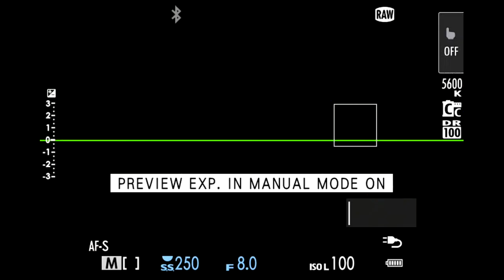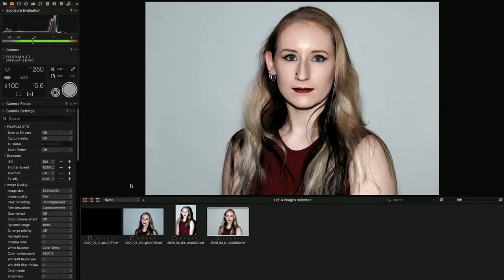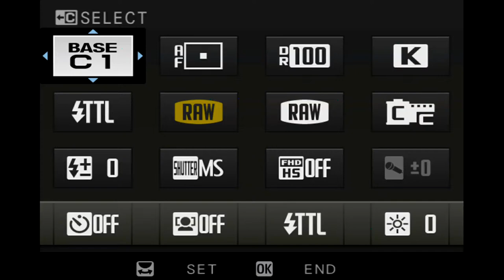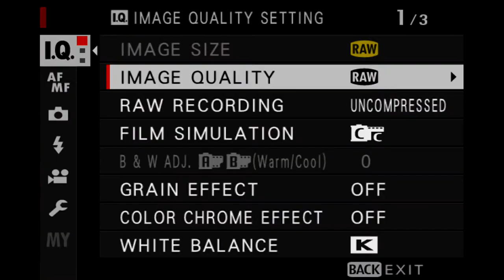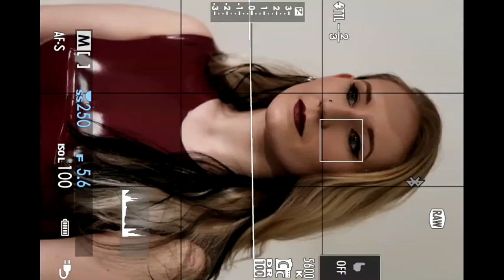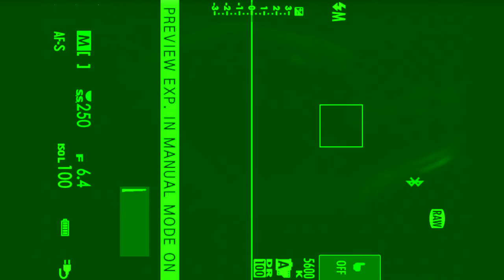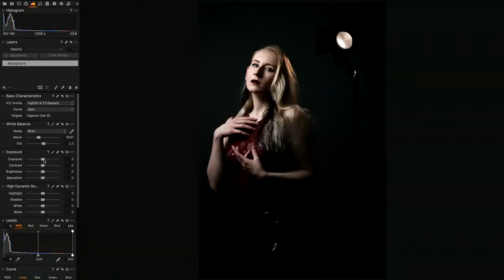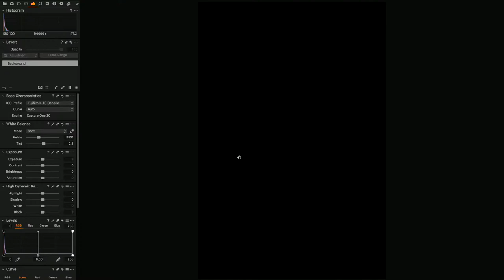Ferry's Foto VrijMiBo: Portretfotografie met flitser en paraplu +Q&A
Skip naar 03:28 voor het echte begin

In de Ferry's Foto VrijMiBo gana we het deze week over portretfotografie met flitsers hebben. Deze week dan ook vooral over wat je al kan doen met een enkele flitser en een paraplu en reflectie schermen. Uiteraard is er ook weer ruimte om vragen te stellen!

Gebruikte flitsers
Nissin i60

Tethering

Achtergrond

 Tevens ben ik Fujifilm X-Photographer en  ambassadeur van:
Profoto, LedGo, LeoFoto en Thinktank